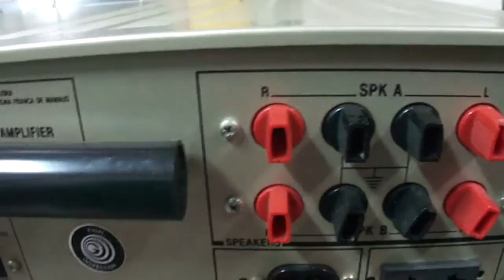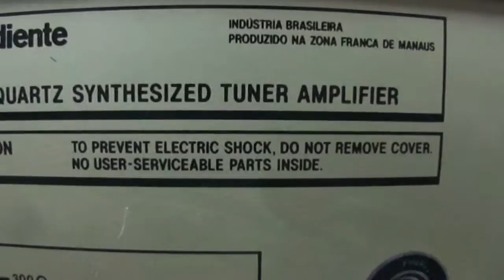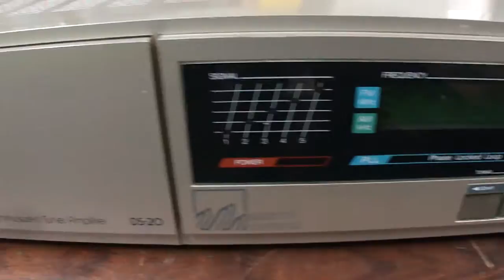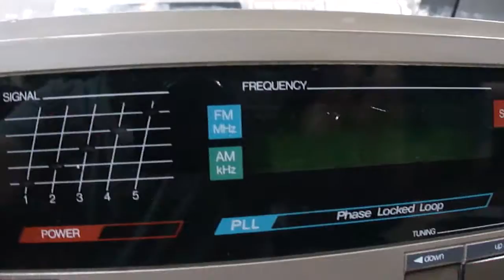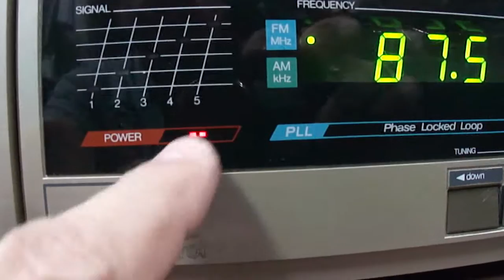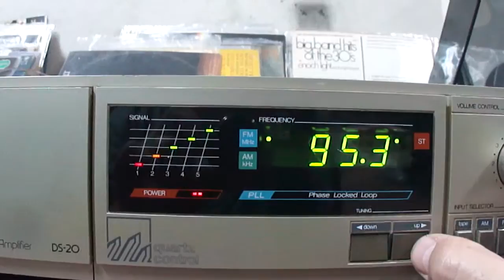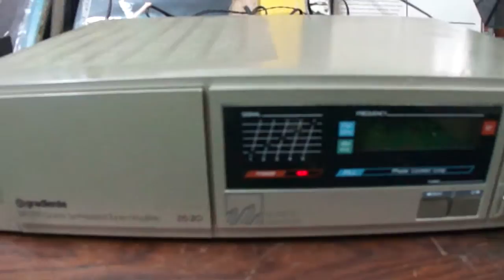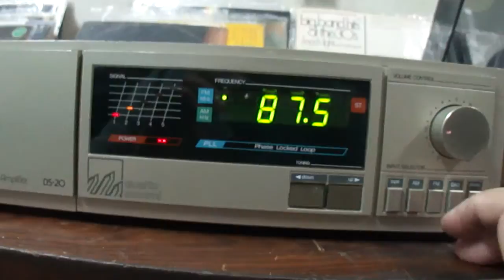O Rei do Som - Receiver Gradiente DS-20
Receiver Gradiente DS-20